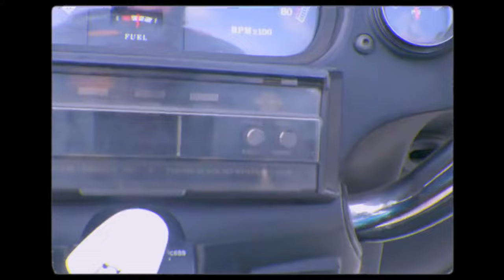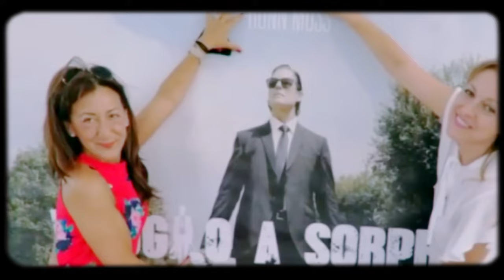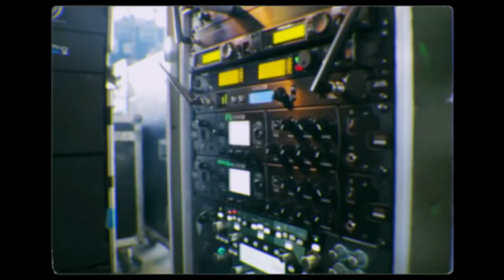RoNN Moss and friends new original version Baby Come Back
RoNN Moss with very talented special musicians Jawn Star, Jimmy Carnelli, Cory Churko performing a new version of Baby Come Back. This is basically a “live” sound performance inspired by the 2020 lockdown. It features highlights from my life before the lockdown with hope that our world will embrace a new higher consciousness for a better humanity with more love, understanding, and hope for the future of humankind. Be more positive in everything you do. This is our time to express the most healing of all...Love.

Art Director/Editor @lorenzo__catapano@catapano_mp4_png

Dedicated to the amazing Paulie Slagle (we’ll always miss you)